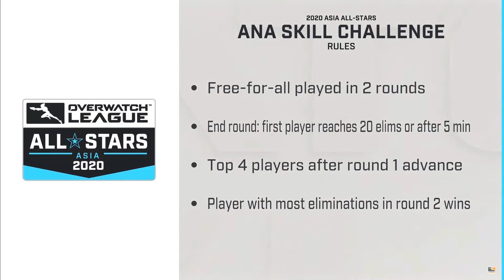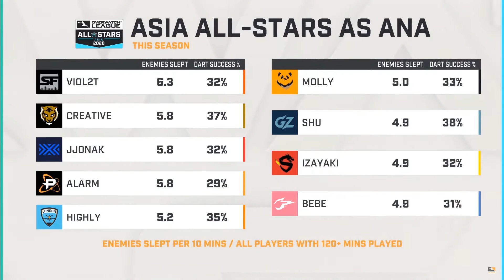세계 최고 아나들의 숨막히는 아나 한방전 | 오버워치 쪼낙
쪼튜브 영상 피드백, 보고싶은 컨텐츠 등은 아래의 편집자 메일로 문의주세요

인트로 음악 : The Eastern Plain - In And Out Of Love (Tigerblood Jewel Remix)
매칭화면 음악 : Half an Orange, Disero & Josh Bogert - Sit like a Flamingo
아웃트로 음악 : Unlike Pluto feat. Joanna Jones - Waiting For You
1일 1낙 인트로 음악 : Conro - Fighters

ㅡㅡㅡㅡㅡㅡㅡㅡㅡㅡㅡㅡㅡㅡㅡㅡㅡㅡㅡㅡㅡㅡㅡㅡㅡㅡ
▶ DPI : 900
▶ 감도 : 2 (겐지:7) / 줌감도 : 40
▶ 해상도 : 1920*1080
▶ PC사양 : CPU : i7-8086K / GPU : GTX 1080Ti
▶ 모니터 : ASUS PG248Q
▶ 키보드 : 로지텍 G PRO
▶ 마우스 : 로지텍 G403
▶ 마우스패드 : 조위 G-sr
▶ 헤드셋 : 로지텍 G PRO
▶ 마이크 : 인프라소닉 UFO 마이크